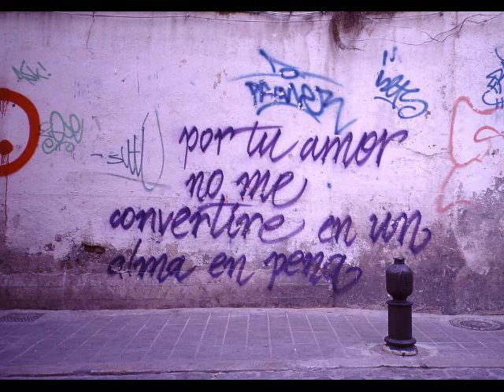GJOKO TANESKI - Zbogum Najmila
Mondiovision 2007 Macedonia